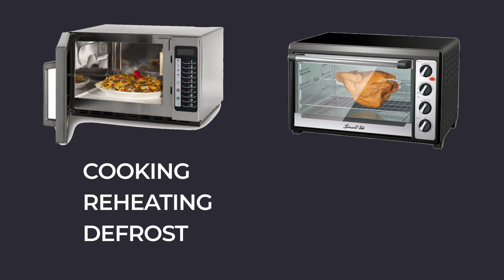Kitchen Lighting Design Ideas | Kitchen Accessories Ideas | Kitchen Appliances in Tamil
In this interior design Tamil video we discuss about Kitchen lighting design ideas, Kitchen accessories and Kitchen appliances. This is part 2 of Kitchen design ideas.

Kitchen Accessories
Hettich Drawer 1
Hettich Drawer 2
Cutlery Tray
Bin Holder
Wicker Basket
Bottle Pullout
Magic Corner
Pantry Unit